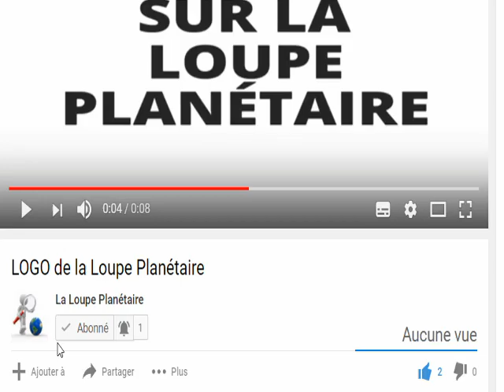BURKINA TRÈS BONNE NOUVELLE IBRAHIM TRAORÉ PROTÈGE CES ARRIÈRE LE GOUVERNEMENT